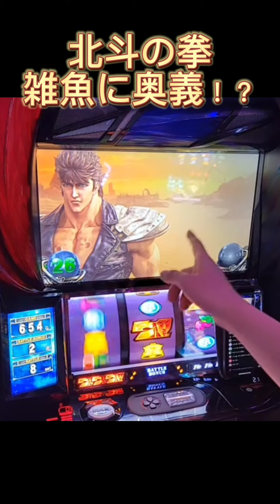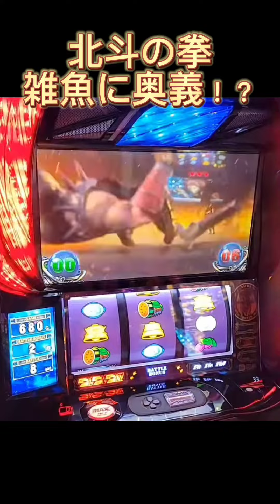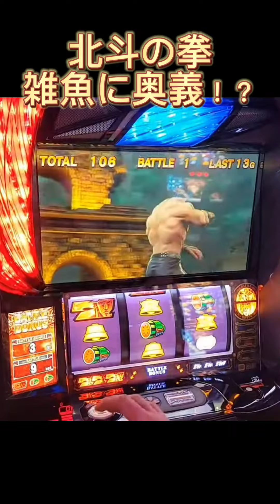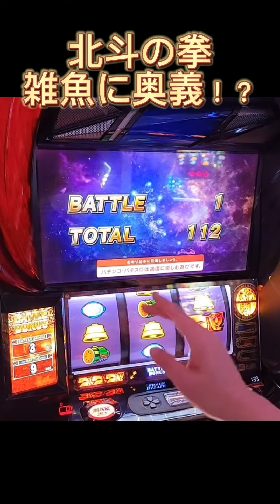スマスロ 北斗の拳 違和感・・・雑魚に奥義！？天国濃厚か！？後半は登録をかけた白熱バトル！！！